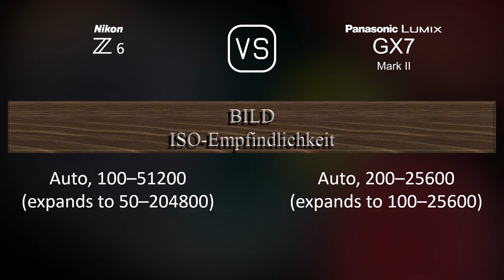Nikon Z6 vs. Panasonic Lumix GX7 Mark II: Ein Vergleich der technischen Daten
Dieses Video gibt einen Überblick über die Nikon Z6 und die Panasonic Lumix GX7 Mark II in einem parallelen Technikdatenvergleich (comparison of specifications). Vielen Dank fürs Zuschauen.

00:25 EINFÜHRUNG
00:33 KAMERAGEHÄUSE
00:40 BILDSENSOR
01:01 BILD
01:16 OPTIK & FOKUS
01:41 BILDSCHIRM
01:58 SUCHER
02:13 FOTOGRAFISCHE FUNKTIONEN
03:06 VIDEOGRAFISCHE FUNKTIONEN
03:20 SPEICHERUNG
03:24 KONNEKTIVITÄT
03:49 ALLGEMEINE ANGABEN
04:07 SONSTIGE FUNKTIONEN